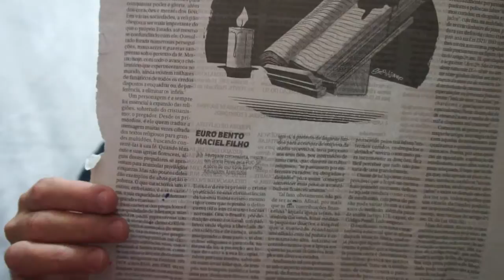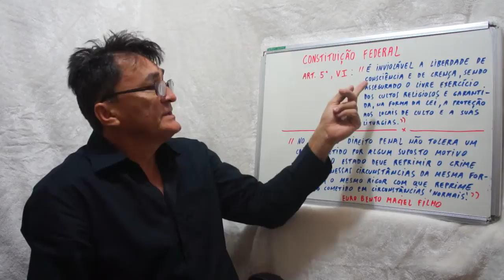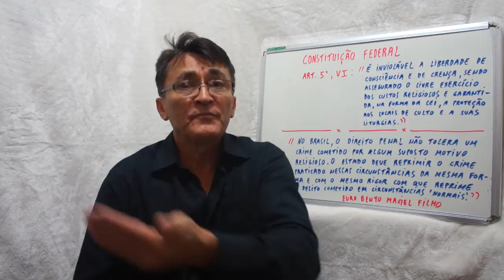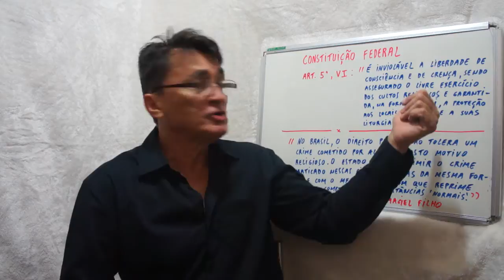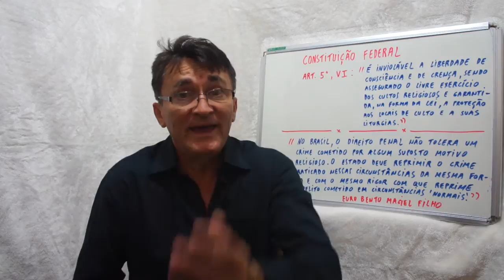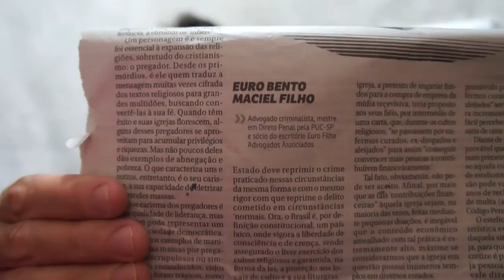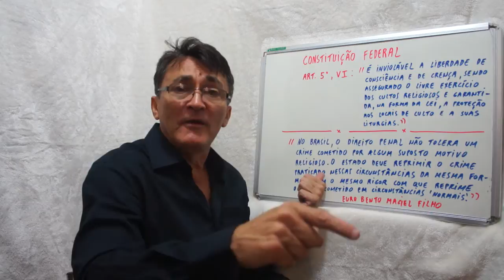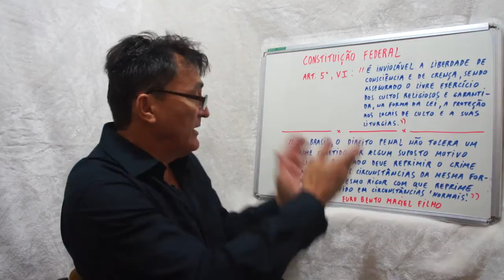OS RELIGIOSOS E OS CRIMES ( 3º VÍDEO )